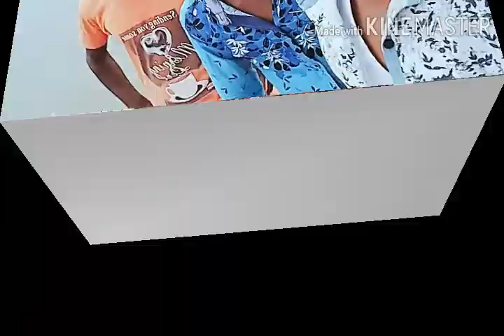গানের রাজা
শফিকুল   ইসলাম